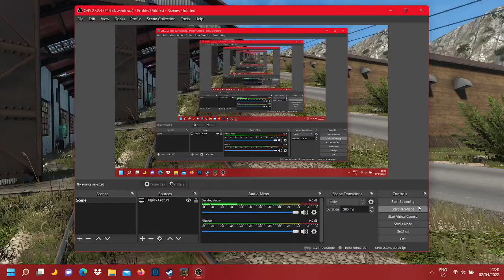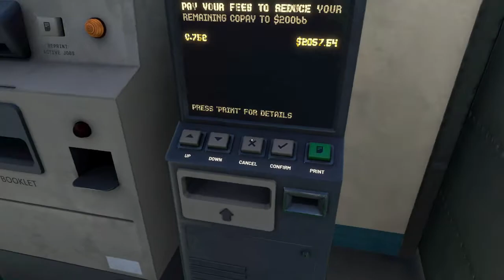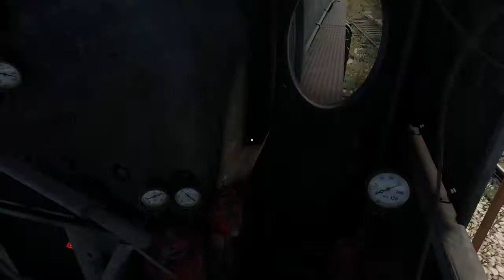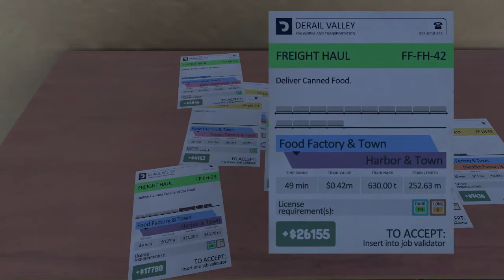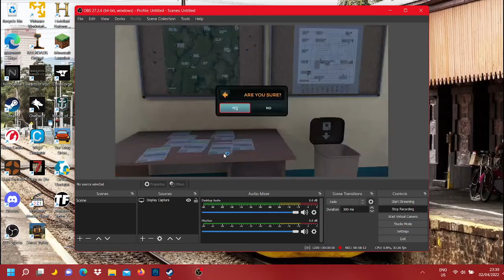Derail Valley. No.17